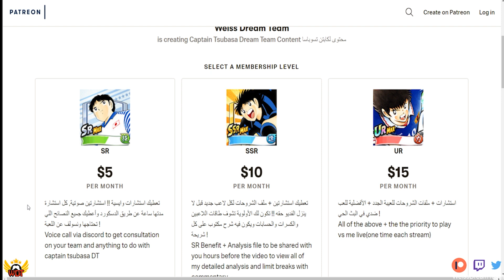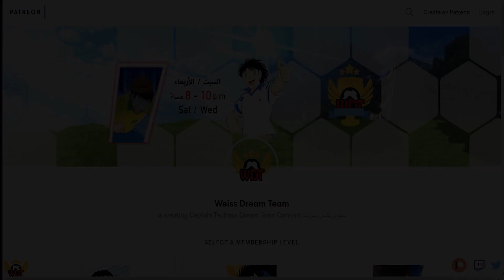Captain Tsubasa Dream Team عودة البنر البرازيلي ورادونغا ظهر!! !!